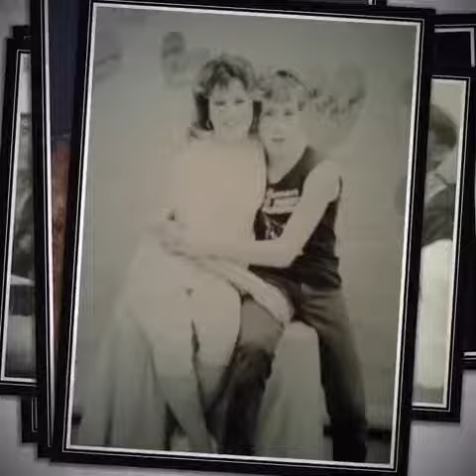LIFE YOU GOTTA LOVE IT!!! The Kim Marie Curran Style